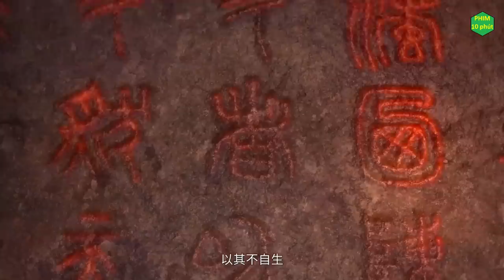Tóm tắt phim "Tru Tiên - Trương Tiểu Phàm" tập 13 | Review phim hoạt hình 3d | tiếp tập 14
Tóm tắt phim "Tru Tiên" tập 13 | Review phim hoạt hình 3d | tiếp tập 14
review phim tru tiên tập 13, review phim tru tiên tập 14, tóm tắt tru tiên tập 13, tóm tắt tru tiên tập 14. review hoạt hình trung quốc.

Tên Phim : Tru Tiên tập 12
Voice: Thùy Linh.
Edit & Biên Tập: Thùy Linh.

Các bạn có nhu cầu Donate, hãy ủng hộ đội ngũ team Phim 10 phút qua momo 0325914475 hay chuyển khoản ngân hàng VCB 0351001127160 nhé.